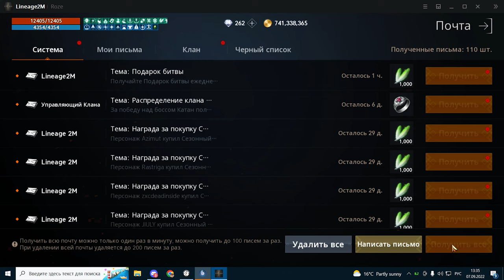l2m ивент Остров пробуждения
00:25 Сезонный пропуск пробуждения
01:16 Подарок Пробуждения
01:36 Временные коллекции
01:54 Остров пробуждения
03:26 Пробуждения полины
05:00 Хранитель портала
05:37 График ивентов

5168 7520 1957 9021 приват